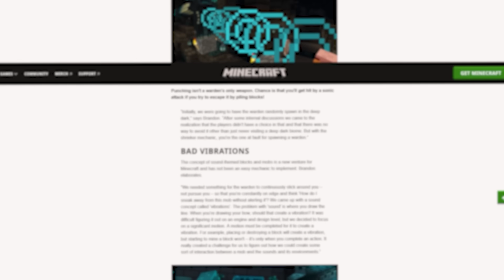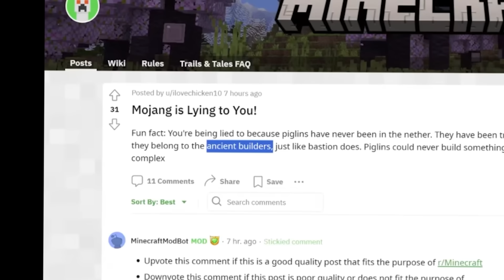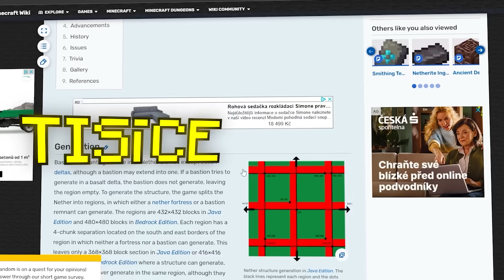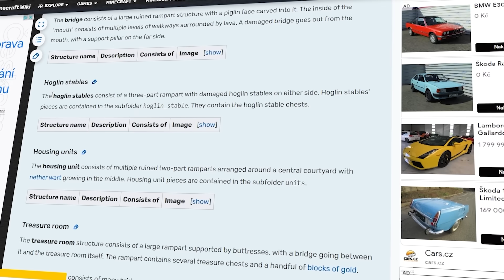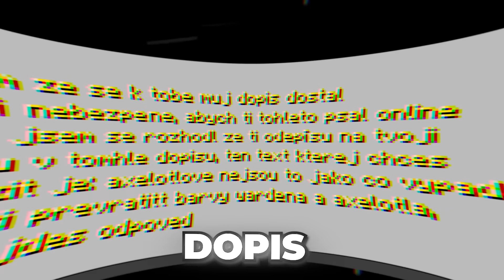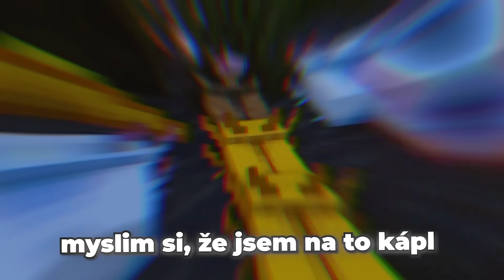Děsivé Minecraft Mýty které jsou PROKLETÉ!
Další Díl ze série Děsivé / Strašidelné Minecraft Mýty / Záhady / Legendy - Tentokrát se podíváme na Divné Teorie které ale dávají SMYSL a naženou ti strach! 😈
Další scary video? Dej vědět v komentářích 😁🤙

Střihač: Cllip
Miniatury: DragonSK